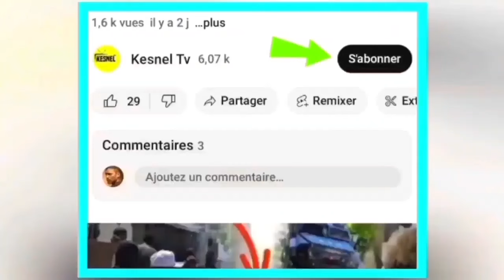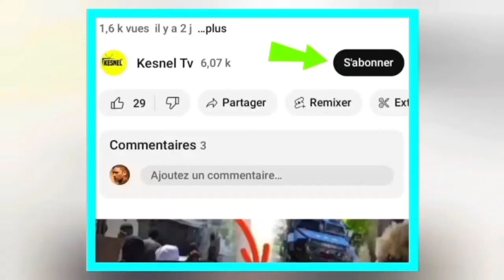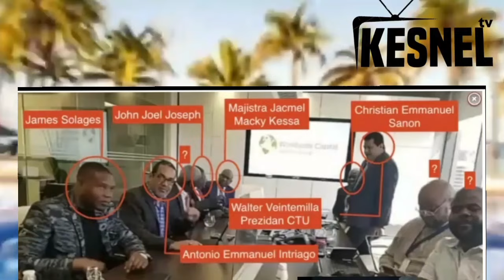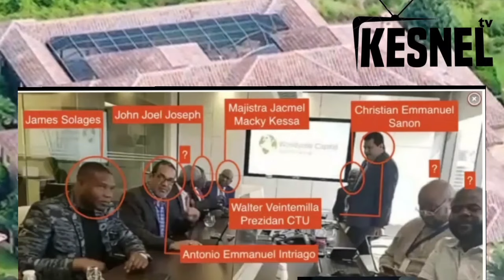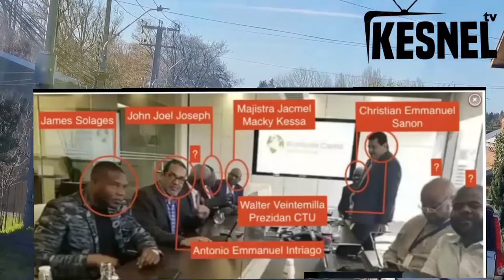NOUVEL FOUCO GWET LA GATE NET NEG AP PRAN KOD YOUN APRE LOT,BANDI MOURI NAN SITEA MENAS SOU JHONNY F